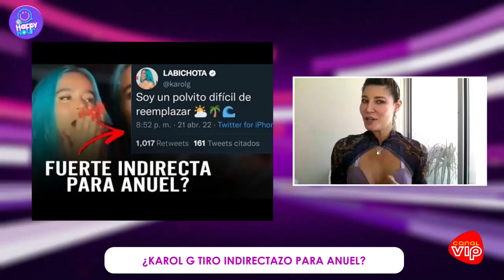El Happy Hour-25 Abril-YINA RECARGADA!-KAROL G BUEN POLVO-WILL SMITH EN INDIA-ROBERT DOWNEY JR VIEJO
MIGUEL: A YINA CALDERON LE GUSTA JUGAR CON FUEGO
ANA: ¿KAROL G TIRO INDIRECTAZO PARA ANUEL?
WILL: WILL SMITH REAPARECE TRAS BOFETADA EN LOS OSCARS
ANALIA: "DUELE VERTE ENVEJECER" LE DICEN A ROBERT DOWNEY JR

PRESENTADORES INVITADOS
Ana Torres desde Mexico

EL HAPPY HOUR lunes, miércoles y viernes a las 1 pm de la tarde! EN VIVO por el Canal VIP en Colombia

Lunes, miercoles y jueves, 6 pm por Mas23 en Panama

Actualidad y farándula, moda y filosofía, una manera de mantenerse informado, pero con un poco más de onda!
Un cocktail explosivo para disfrutar todas las tardes.

El mejor análisis del mundo del entretenimiento con cuatro increíbles personalidades, distantes y distintas!